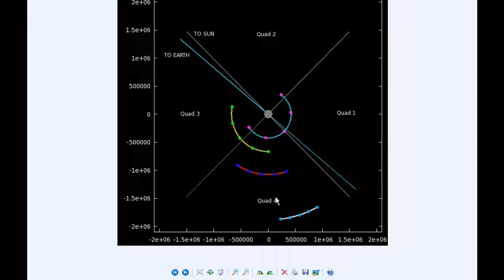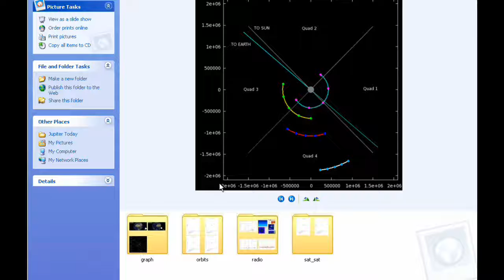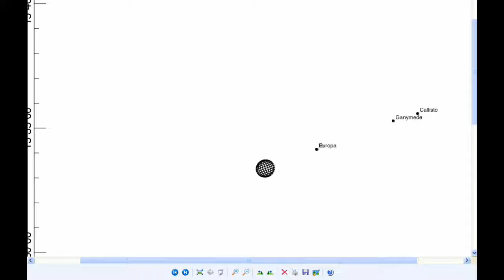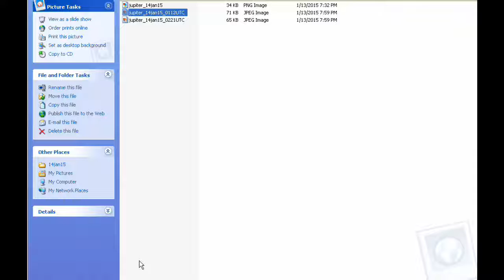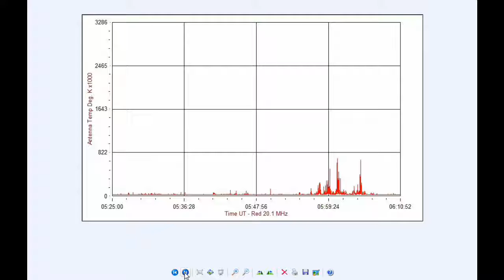Jupiter Today | 14 January 2015